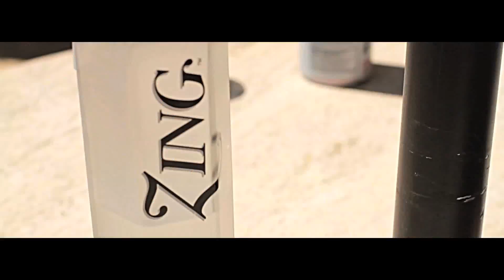Behind the Scenes - The Game THOT Music Music Video | Modern Artists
Behind the Scenes - The Game THOT Music Scenes | Modern Artists

Had a great time working on this behind the scenes video with the modern artists crew and matt alonzo. Keep up the great work!